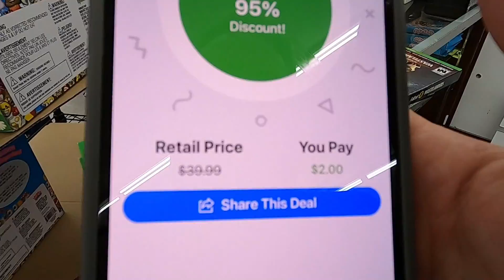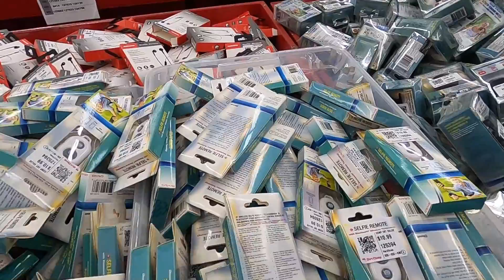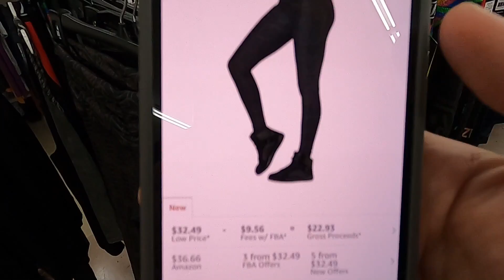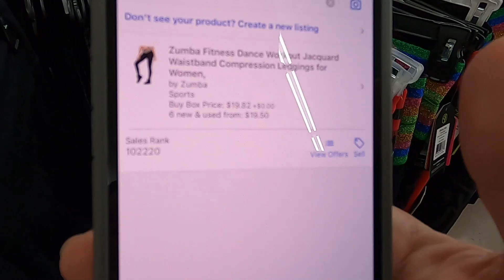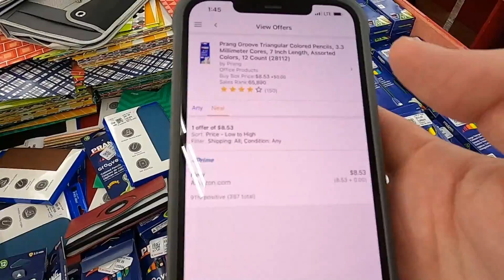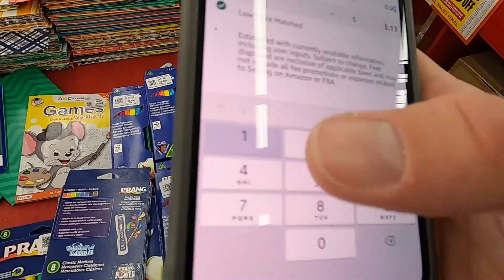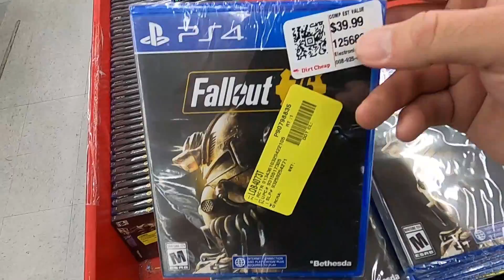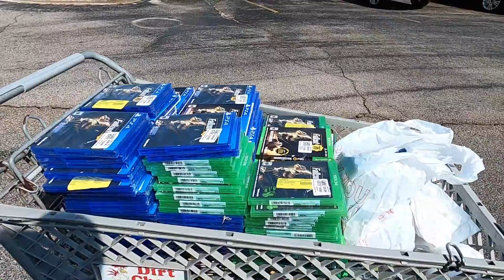I found almost $1,000 PROFIT on Labor Day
I bought 300+ video games to sell on Amazon FBA and eBay!

During the video I’ll show you what I paid for the item and tell you how much I plan to sell it for and the estimated profit. Hopefully you can use this information to find profitable items in your stores and make some extra money or score a great deal to add these items to your collection. A lot of these deals are time sensitive, so the sooner you watch the video, the sooner you have the best info to go deal hunting! It’s a win - win!

MY YOUTUBE EQUIPMENT:
Logitech Webcam
Vlogging Camera
Product Photo Camera
My External Mic
SD Card
SD Card USB Reader

SHIPPING SUPPLIES I USE OR RECOMMEND
My Printer
USPS Labels
Tape Dispenser + Tape
Shipping Tape

FBA Supplies & Essentials
FBA Shipping Labels
FBA Product Labels
Goo Gone
Scotty Peeler
Shipping Scale